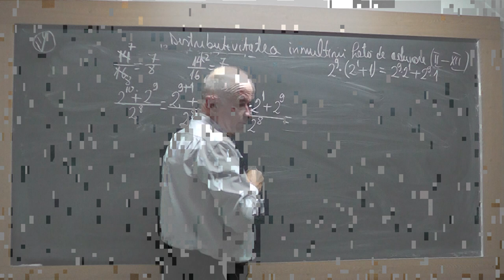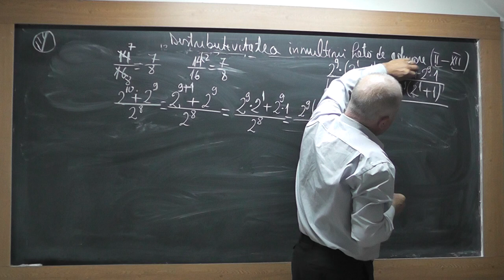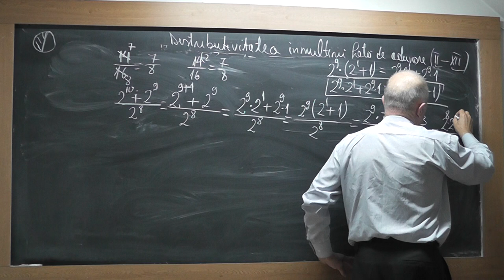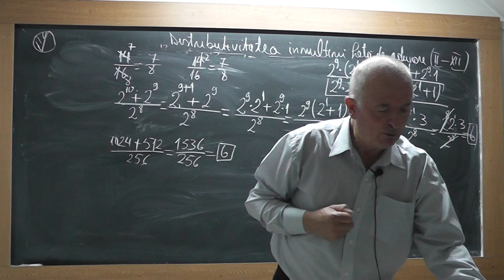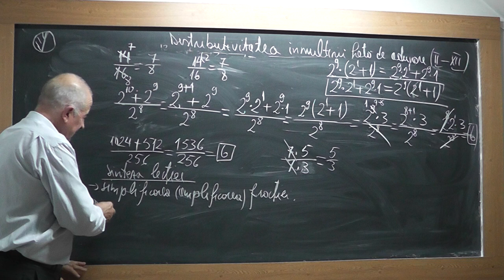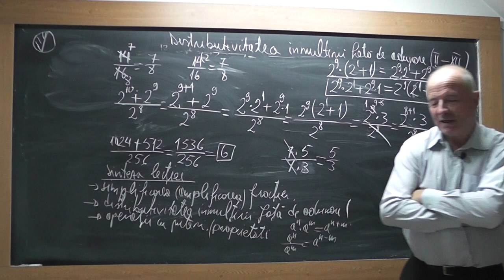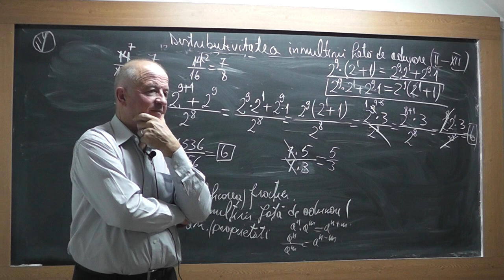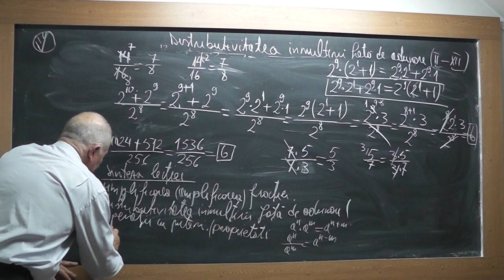4/4 Lectia 1837 Clasa 6 Simplificarea amplificarea fractiilor Factor comun Proprietatile puterior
Aceste lectii sunt SUSTINUTE de VOI si daca va sunt utile, as aprecia un Like, Share, Comment - In aceasta lectie de matematica pe care o puteti vedea in direct si pe discutam despre: Simplificarea sau Amplificarea fractiilor, Factor comun, Distributivitatea inmultirii fata de adunare, Puteri, Proprietatile puterilor, Operatii cu puteri.